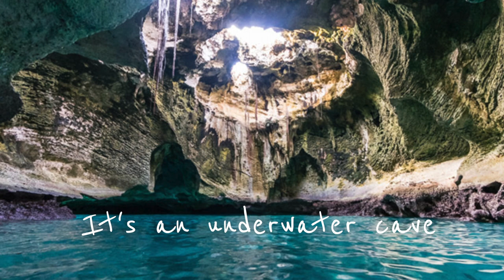Best Bahamas Islands To Visit | Where To Travel For Vacation | This Bahamian Gyal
Sharks, iguanas and swimming pigs, oh my! Are you a couple who is looking for the best place to travel? I've got the perfect destination for you - The Bahamas. It's a place that has so many options. Not only is it romantic, but it will give you some great adventures because let's face it. Romance shouldn't be boring.

Watch my latest video to the end to hear some of the great things you can do with your partner while in The Bahamas.

About me:
My name is Rogan, an award-winning writer, digital content creator and all around creative. I have a weird sense of humour and am likely to break into song at the drop of a dime. You'll probably need some form of electroshock therapy after watching some of my videos.

I am originally from Nassau, Bahamas, but reside in Washington, DC now. I spend a lot of time vacationing on Uranus. Yours, not mine.

Let's be friends without borrowing money from each other. Hit me up on Instagram or Facebook at @thisbahamiangyal.